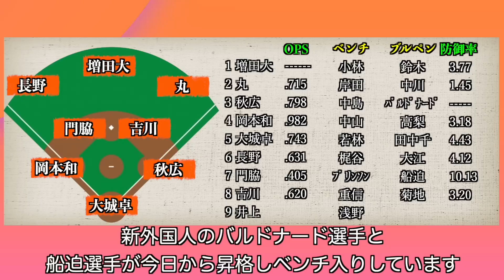貧打は見飽きた！見せ場なくヤクルトに敗戦。巨人は直近５戦４敗で貯金が無くなった 読売ジャイアンツ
00:00 今日のメンバー
00:30 試合振り返り
03:06 明日の先発
03:56 ファーム情報

明日と明後日はかってな